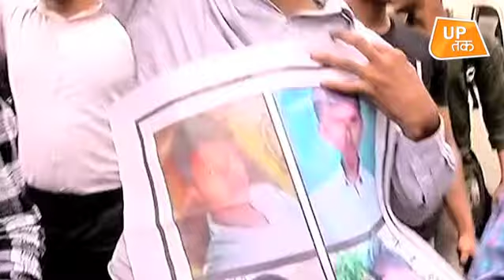देखिए क्यों आया जया बच्चन को सदन में गुस्सा?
जया बच्चन ने कहा कि चाहे निर्भया हो या कठुआ, सरकार को उचित जवाब देना चाहिए. जिन लोगों ने ऐसा किया, उनकी सार्वजनिक तौर पर लिंचिंग करनी चाहिए. जिन पुलिसकर्मियों ने लापरवाही बरती, उनका नाम सार्वजनिक किया जाना चाहिए..